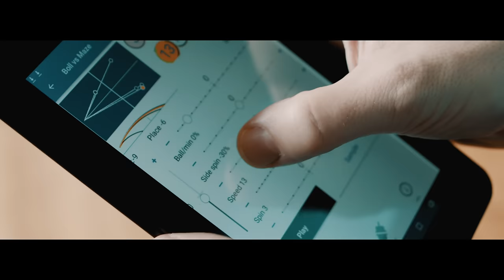Timo Boll's Table Tennis Nightmare!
For more information about the brand new Butterfly Amicus Robot Series please

Make sure you follow Butterfly Table Tennis on Facebook, Instagram and Twitter!